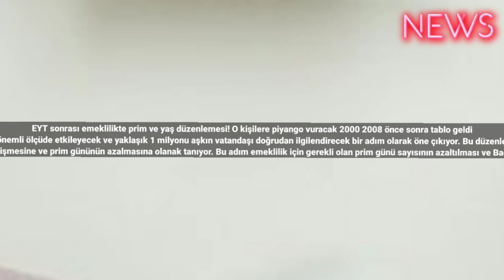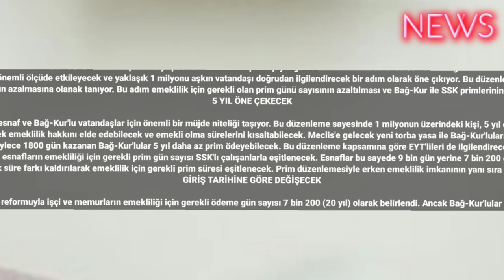EYT sonrası emeklilikte prim ve yaş düzenlemesi! O kişilere piyango vuracak 2000 2008 önce sonra ta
EYT sonrası emeklilikte prim ve yaş düzenlemesi! O kişilere piyango vuracak 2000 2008 önce sonra tablo geldi
Son dönemde emeklilik sistemiyle ilgili oldukça önemli bir düzenleme gündemde bulunuyor. Bu düzenleme, Bağ-Kur sigortalılarının emeklilik süreçlerini ve prim yükümlülüklerini önemli ölçüde etkileyecek ve yaklaşık 1 milyonu aşkın vatandaşı doğrudan ilgilendirecek bir adım olarak öne çıkıyor. Bu düzenlemenin en dikkat çekici yönlerinden biri Bağ-Kur'lu vatandaşların primlerinin düşürülmesi ve emeklilik için gerekli olan prim gün sayısının azaltılması hedefiyle tasarlanması oluyor.
Türkiye'de gündeme gelen ve 1 milyondan fazla kişiyi ilgilendiren düzenleme emeklilik tablosunun bir kısmının değişmesine ve prim gününün azalmasına olanak tanıyor. Bu adım emeklilik için gerekli olan prim günü sayısının azaltılması ve Bağ-Kur ile SSK primlerinin eşitlenmesi gibi önemli değişiklikleri içeriyor. Erken emekli olmak isteyen Bağ-Kur'lu vatandaşlar için bu adım önemli bir destek sağlayacak
5 YIL ÖNE ÇEKECEK

Bu değişiklik özellikle küçük esnaf ve Bağ-Kur'lu vatandaşlar için önemli bir müjde niteliği taşıyor. Bu düzenleme sayesinde 1 milyonun üzerindeki kişi, 5 yıl daha erken emekli olabilecek.
Bağ-Kur'lu vatandaşlar daha az prim ödeyerek emeklilik hakkını elde edebilecek ve emekli olma sürelerini kısaltabilecek. Meclis'e gelecek yeni torba yasa ile Bağ-Kur'luların prim şartı 9 bin günden 7200 güne inecek.
Böylece 1800 gün kazanan Bağ-Kur'lular 5 yıl daha az prim ödeyebilecek. Bu düzenleme kapsamına göre EYT'lileri de ilgilendirecek.
Yapılacak düzenlemeyle esnafların emekliliği için gerekli prim gün sayısı SSK'lı çalışanlarla eşitlenecek. Esnaflar bu sayede 9 bin gün yerine 7 bin 200 günle emekli olabilecek.
SGK'lı çalışanlar Bağ-Kur'lu çalışan arasında 1800 gün yani 5 yıllık süre farkı kaldırılarak emeklilik için gerekli prim süresi eşitlenecek. Prim düzenlemesiyle erken emeklilik imkanının yanı sıra yüzde 20 daha yüksek emekli aylığı almak mümkün hale gelecek.
GİRİŞ TARİHİNE GÖRE DEĞİŞECEK

2008'de gerçekleştirilen sosyal güvenlik reformuyla işçi ve memurların emekliliği için gerekli ödeme gün sayısı 7 bin 200 (20 yıl) olarak belirlendi. Ancak Bağ-Kur'lular için bu süre 9 bin gün (25 yıl) süreyleydi.
Bu nedenle Bağ-Kur'lular daha uzun süre prim ödemek ve daha geç emekli olmak zorunda kalıyor. SSK'da 7200 prim günüyle kadınlar 58, erkekler 60 yaşını doldurduğunda emekli olurken, Bağ-Kur da ise kadınlar 58, erkekler 60 yaş ve 9 bin prim günü koşullarını birlikte sağlamaları durumunda emekli olabiliyor. #2023